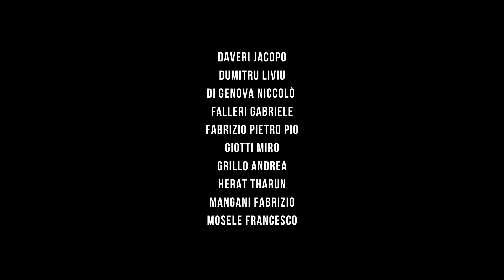UN ALTRO ABBRACCIO - La vittoria di Sport Insieme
UN ALTRO ABBRACCIO (Cortometraggio) 🎬

Sette anni fa nasce Sport Insieme, a San Casciano, sulle colline del Chianti Fiorentino. È una squadra di calcio inclusivo, dove tutti, a prescindere da caratteristiche fisiche e psicologiche, possono giocare e divertirsi. Tutti si sentono parte di un gruppo. C’è amicizia, condivisione ma anche difficoltà talvolta a trovare un equilibrio. Tutto però, viene superato insieme come una vera squadra.

Edera, come redazione, ha voluto raccontare questa realtà delicata e coinvolgente che a giugno 2024 ha raggiunto la vittoria della prima “Lega degli invincibili”. Attraverso le interviste ai ragazzi e agli enti che hanno voluto questo progetto, come la Us Sancascianese, Associazione Per Crescere Insieme e Comune di San Casciano, si conosceranno Sport Insieme e il tema dell’inclusione nello sport con altri occhi, più consapevoli.

Il cortometraggio è parte del progetto “Racconti dalla città” sostenuto dalla Città Metropolitana di Firenze, che dal 2023 ha l’obiettivo di valorizzare il territorio e le sue associazioni. Dopo “Alessio e Riccardo” e “Lilith”, abbiamo prodotto “Un altro abbraccio - La vittoria di Sport Insieme”.